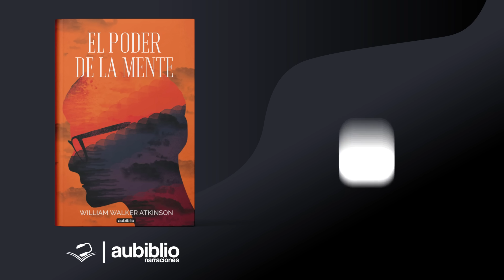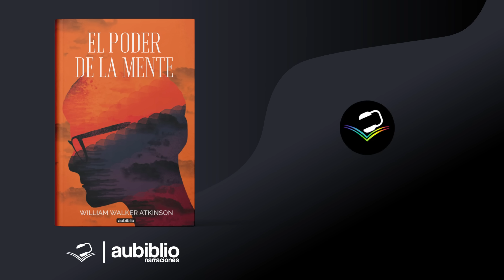El inmenso poder de la mente | William Walker Atkinson | Audiolibro completo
EL PODER DE LA MENTE de WILLIAM W. ATKINSON Audiolibro completo

Agrega este libro a tu biblioteca:
✅ Libro en físico

En este libro el autor nos explica en que consiste el Poder Mental, esa fuerza que no podemos ver, pero si podemos conocer a través de sus acciones. Lo describe como cualquier otra energía: como la electricidad, el vapor etc., y nos dice que incluso el Poder Mental precede a estas formas de energía. Todas las formas de vida y las que no tienen vida poseen Poder Mental, su uso y beneficios deberían estar al alcance de todos. El autor nos lleva por un viaje para descubrir cómo usar esta gran fuerza para beneficiarnos y nos da una serie de técnicas para protegernos de aquellos que buscan utilizarlo para fines perjudiciales en contra de los demás.

Por lo tanto, si estabas buscando un espacio cultural y de entretenimiento, has llegado al lugar adecuado.